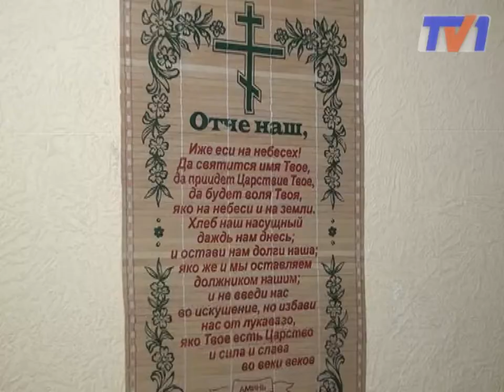Вы бы стали платить за некачественный товар?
История с микрорайоном Бесоба ни как не может утихнуть. В железные клещи ипотечного кредита  «Казкоммерцбанка» попала семья Половцевых. Мало того , что из- за нечистоплотности строительной организации, построившей заведомо аварийные дома, они лишились и денег и квартиры, так еще и «Казкоммерцбанк» требует погасить задолженность, а это ни много ни мало 11 миллионов тенге.